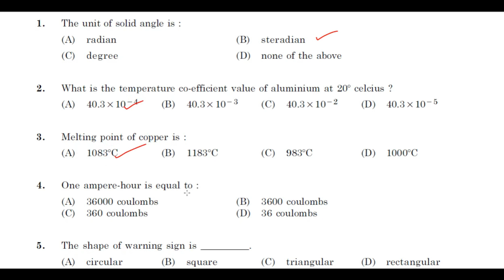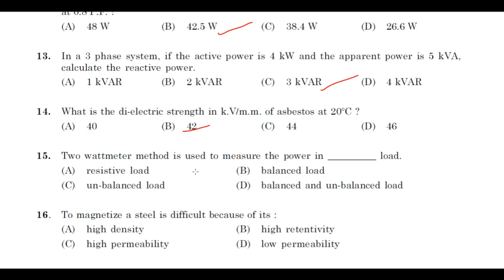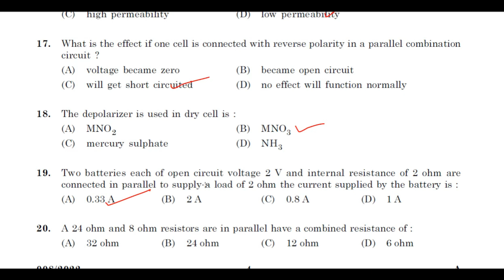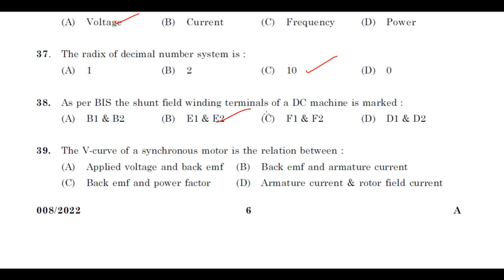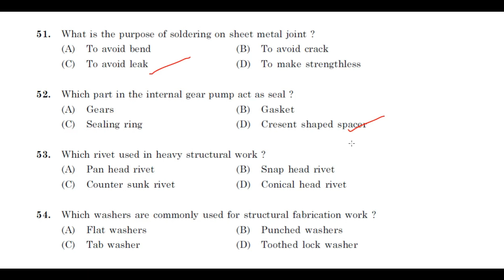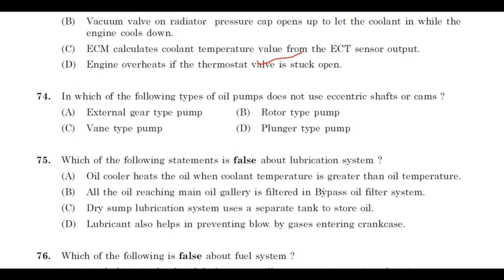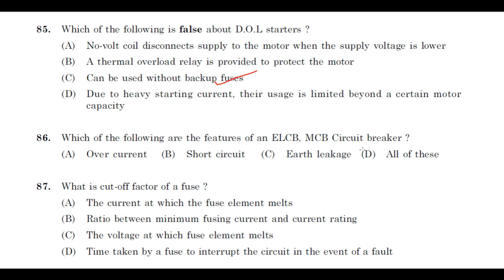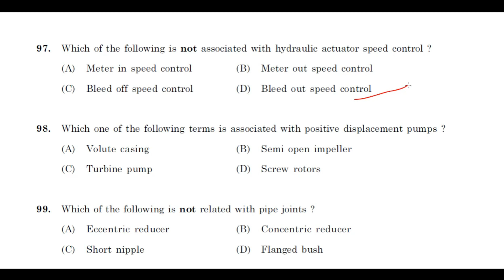KERALA WATER AUTHORITY - OPERATOR EXAM | PROVISIONAL ANSWER KEY | TIPS N TRICKS